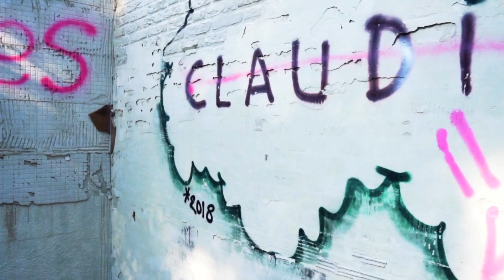Sound Of Favela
By: Dudu Capoeira & Gerald Henderson